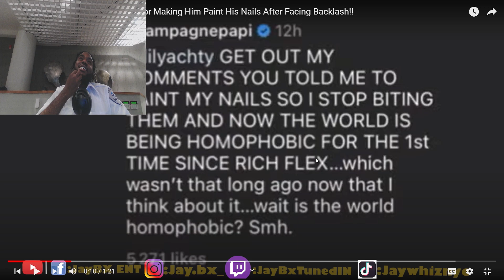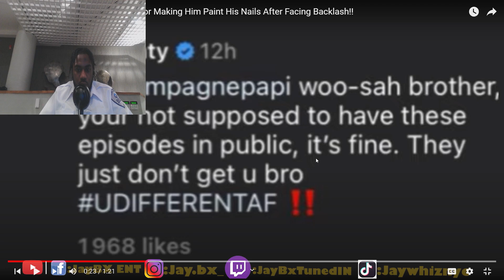DRAKE PAINTING HIS NAILS CAUSE OF WHAT?? Reaction**